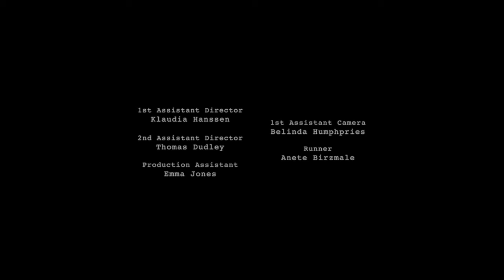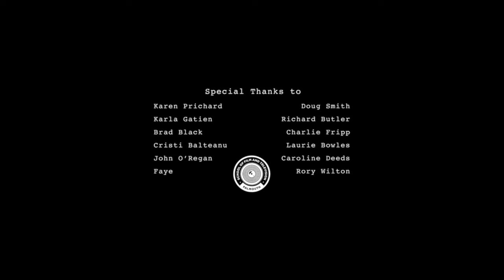"Heresy" - Absolution and end titles.